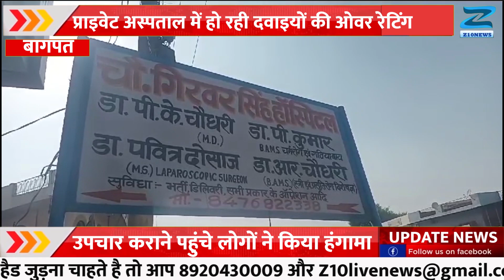प्राइवेट अस्पताल में हो रही दवाइयों की ओवर रेटिंग: Bagpat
Z10 News के साथ देखिए देश-विदेश की छोटी- बड़ी खबरें | Watch the latest Hindi

About Channel:
Z10 NEWS YouTube channel it brings to you the most authentic and credible news in politics, entertainment, Bollywood, cricket, sports and business 24x7 in Hindi